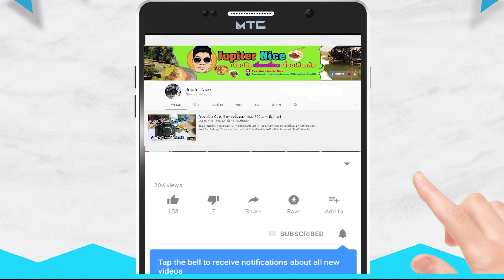ตลาดนัดจตุจักร ยังน่าช๊อปปิ้ง ส่งท้ายปีเก่า 2562 EP.2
เดินตลาดนัดจตุจักร ส่งท้ายปีเก่า 2562 EP 2